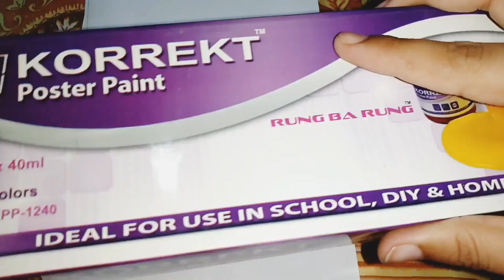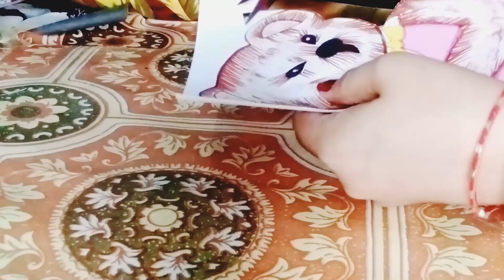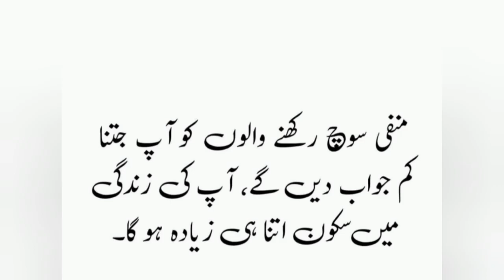wonderful Art#Kalsom art#bhalun bnany ka trika#How to make bhalun#